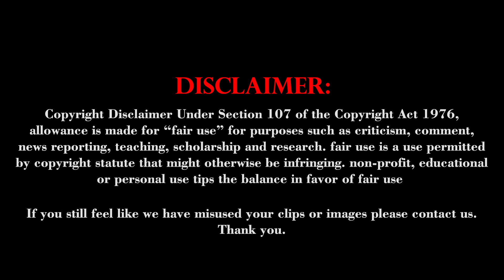பிப்ரவரி 8-ஆம் தேதி வெளியாகவுள்ள துணிவு திரைப்படம்..! அதிர்ச்சியில் ரசிகர்கள்!| Dinavaasal